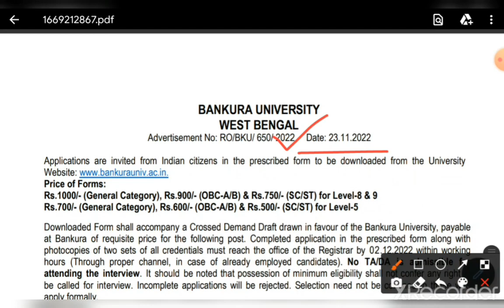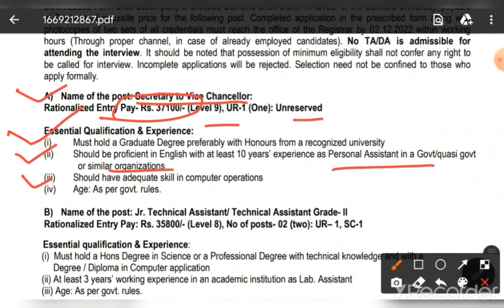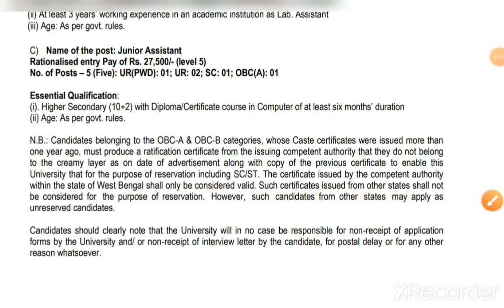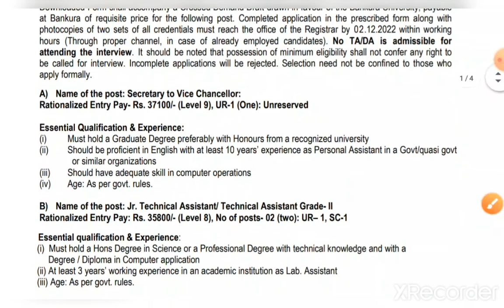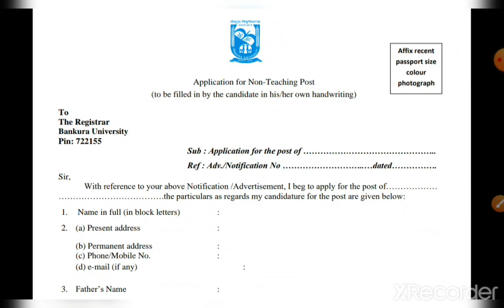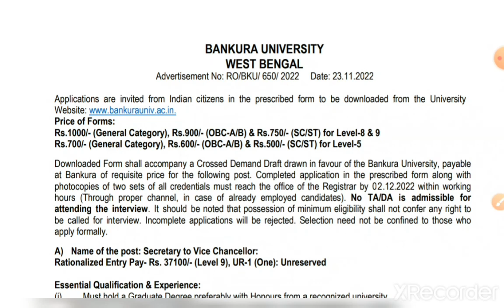Bankura University Junior Assistant Recruitment 2022 // Bankura University Vacancy // Technical Ast.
Bankura University Junior Assistant Recruitment 2022 // Bankura University Vacancy // Jr. Technical Assistant
Bankura University Various Post Recruitment 2022
বাঁকুড়া ইউনিভার্সিটি তে কর্মী নিয়োগ